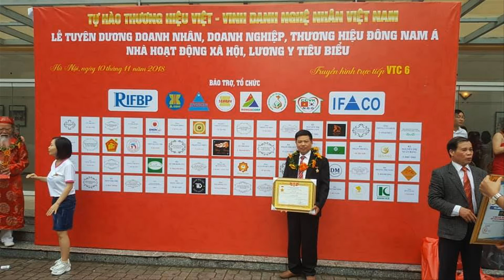🔴Hoành Phi gỗ gụ thờ Gia Tiên # Hoành Phi thờ Từ Đường/ Đồ Gỗ Hiền Lanh. 0986883349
-🔴 Đồ Gỗ Hiền Lanh gt 02 mẫu Hoanfhh Phi gỗ gụ thờ gia tiên và thờ từ đường
- 🔴bức hoành phi số 1 chạm Phụng Tổ Đường, kt 1m97 x 61, bán về Vạn Điểm - HÀ NỘI
-🔴 bức hoành phi số 2 lồng cuốn thư bán về Quảng Ninh, kt 1m75 x 67
- toàn bộ ván hoành phi dầy 3cm, khuôn tranh dầy 7cm